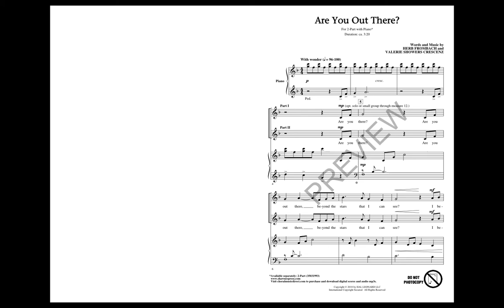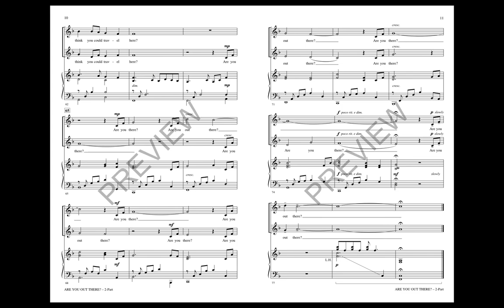Are You Out There? (2-Part Choir) - by Herb Frombach and Valerie Showers Crescenz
“Are you there? Are you out there beyond the stars that I can see?” A fabulous two-part setting filled with wonder and musical finesse as we look into the night sky and imagine the possibilities of other life beyond our own galaxy. Poetic, thought- provoking and a perfect concert or festival piece, this will bring a spark to your treble-voiced program.